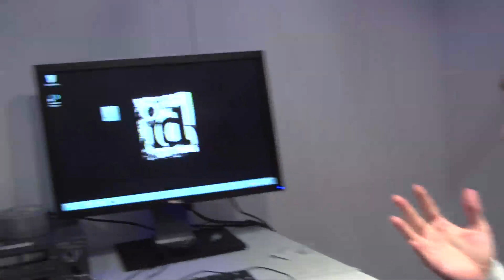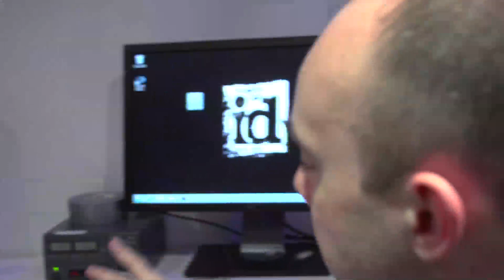Creator of Doom John Carmack shows his reality at E3 2012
John Carmack from id Software interview about his virtual reality goggles for Doom 3 BFG